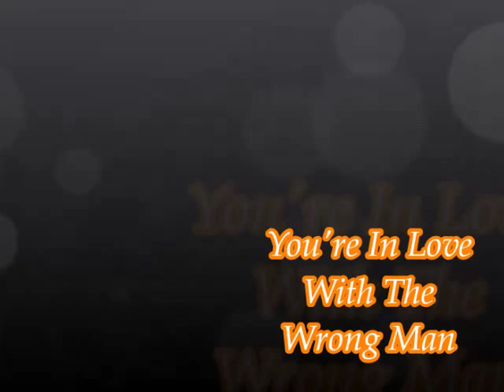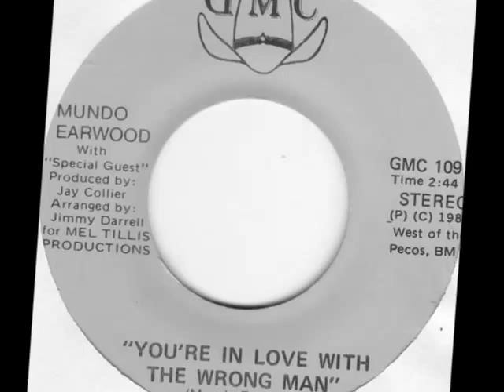Mundo Earwood -- You're In Love With The Wrong Man